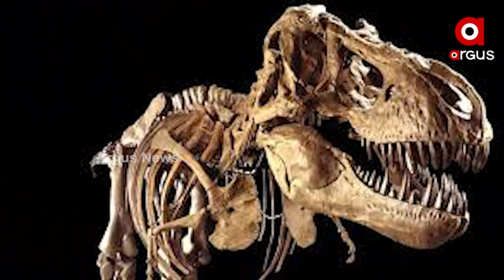British Researchers claim Jurassic Age Dinosaurs were Colorful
British Researchers claim Jurassic Age Dinosaurs were Colorful. watch this Video to know more about them.